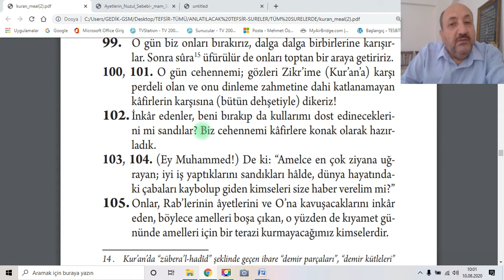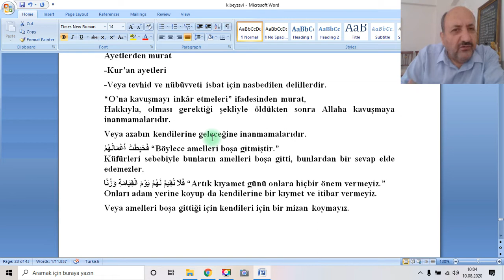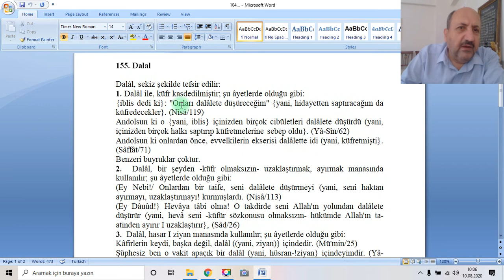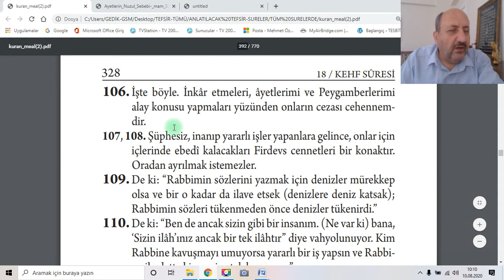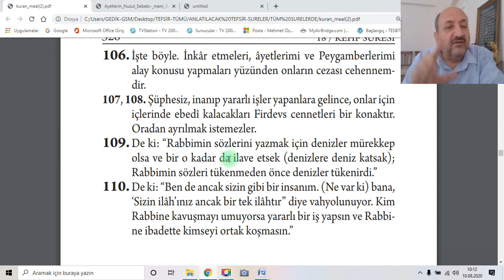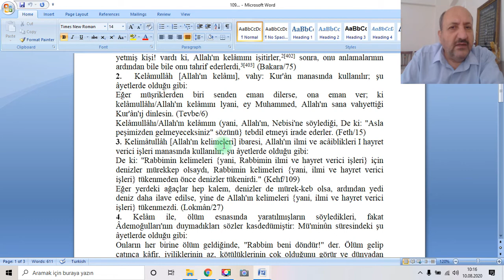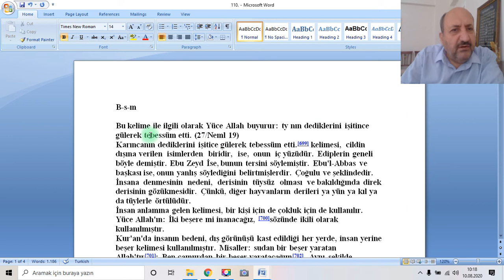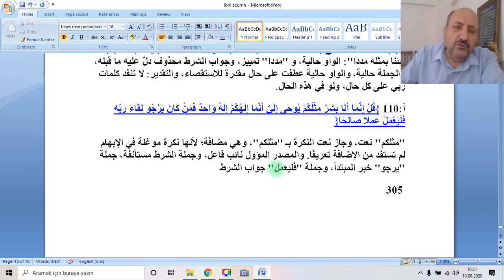İSLÂM BİLGİ ARŞİVİ-KEHF SURESİ-102-110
KEHF SURESİ-102-110